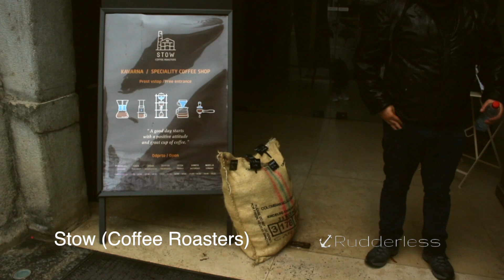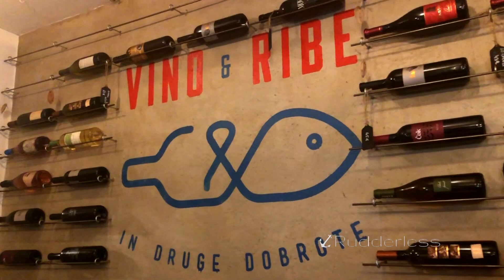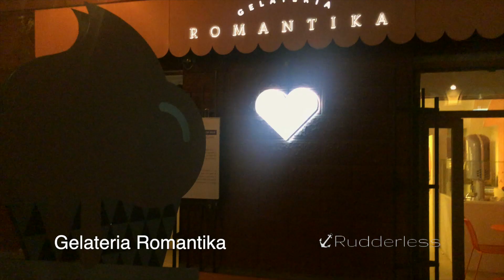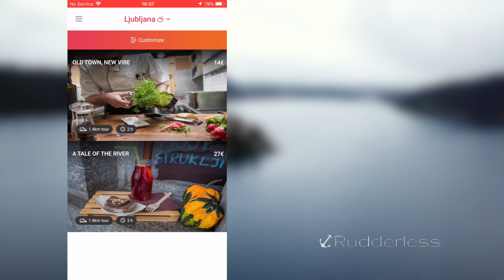2 Days In The Capital City Of Slovenia (Day 2)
Zmaja's Fashion District (Womens Fashion Accessories)

Ljubljana Castle
Ljubljana Castle is important to Ljubljana for a couple of reasons. Aside from being the main tourist attraction, the castle is one of the key pieces of architecture in Slovenia’s capital; the Ljubljana Castle is the largest and most frequently-visited castle in the city. Visitors can enjoy all sorts of events year-round at the castle, as well as a peaceful stroll along the castle grounds...

Equipment Used In This Video:
iPhone 6: